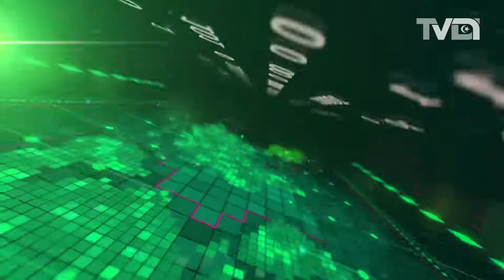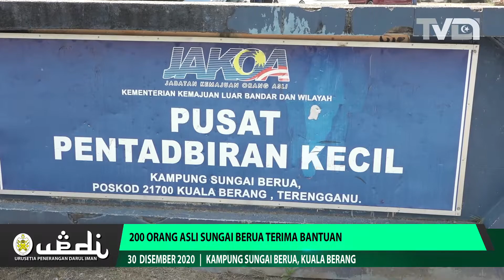200 Orang Asli Sungai Berua Terima Bantuan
Seramai lebih 200 orang asli di Kampung Orang Asli (KOA) Sungai Berua menerima bantuan yang disampaikan Menteri Hal Ehwal Agama dan Yayasan Dakwah Islamiah Malaysia (YADIM), baru-baru ini.